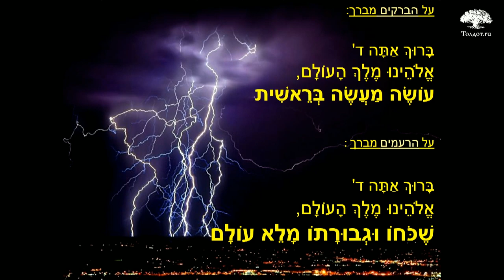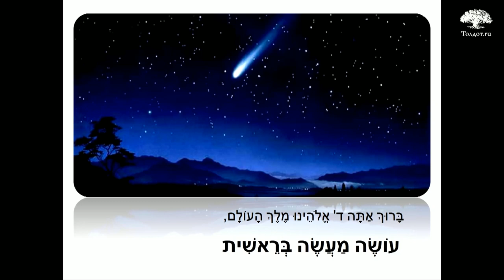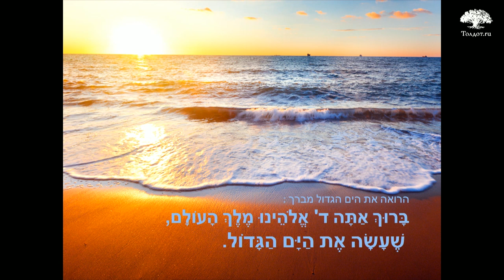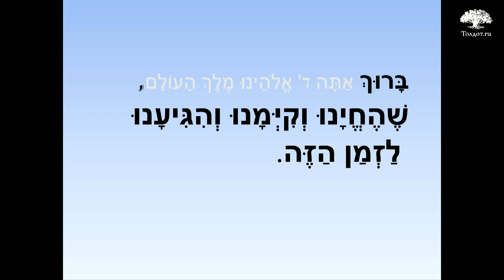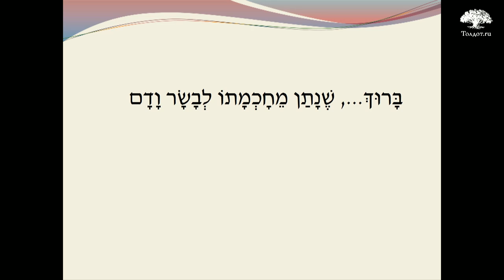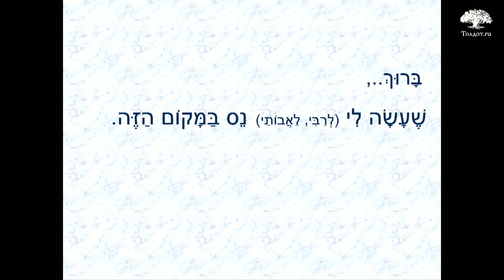Брахот на разные случаи жизни. Рав Арье Цукерман. Слова молитвы на иврите 18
Браха на молнию и на гром, на море и на землетрясение, на метеорит и даже на павлина... Как выразить свои чувства и как их построить по отношению к различным явления природы.